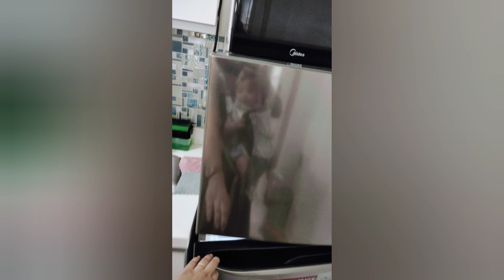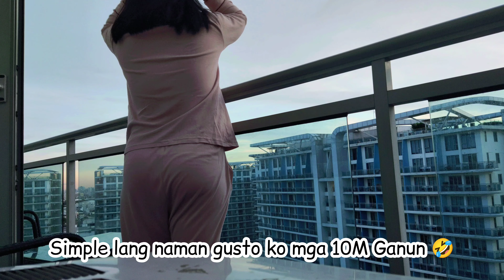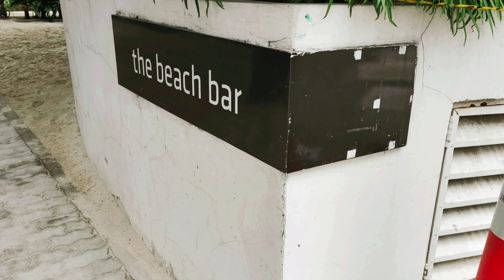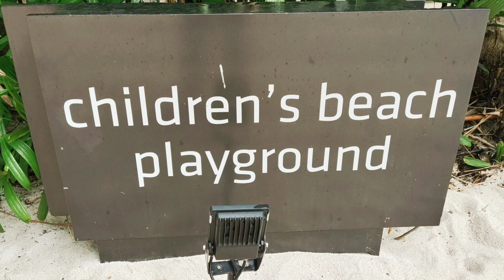AZURE STAYCATION 2023 | Family outing with a baby | Rogie ST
Hello everyone, sharing our experience of our staycation with our baby in Azure Urban Residence.

THANK YOU! GODBLESS AND STAY SAFE!💕